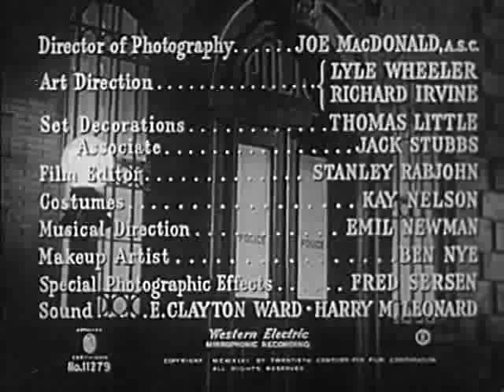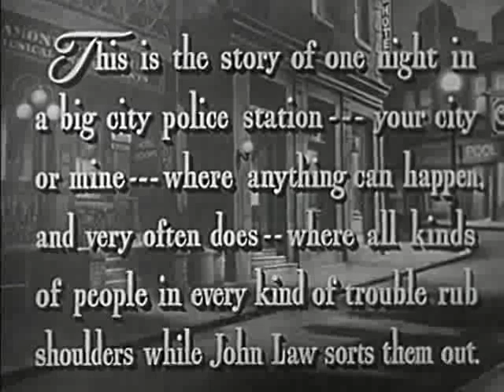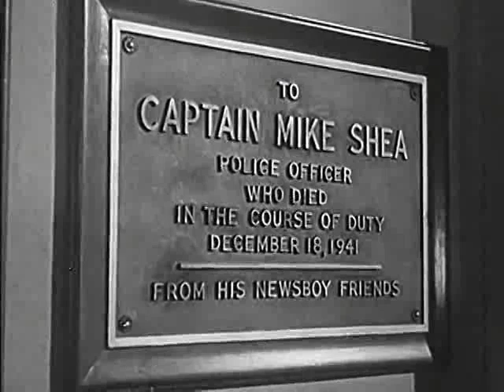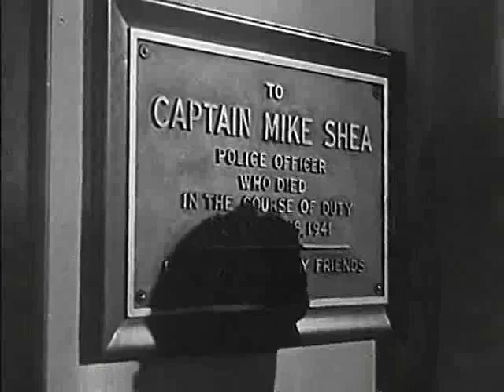Behind Green Lights 1946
Cast
William Gargan         Lt. Sam Carson
Carole Landis         Janet Bradley
John Ireland                 Det. Oppenheimer
Mary Anderson        Nora Bard
Richard Crane        Johnny Williams
Roy Roberts                Max Calvert
Mabel Paige                Flossie
Stanley Prager        Ruzinsky
Charles Tannen        Ames

Crew
Robert Bassler           Producer
Otto Brower                   Director
Joseph MacDonald  Cinematographer
Stanley Rabjohn          Editor
Joe MacDonald          Cinematographer
Charles G. Booth          Screenwriter
W. Scott Darling         Screenwriter
Emil Newman         Composer